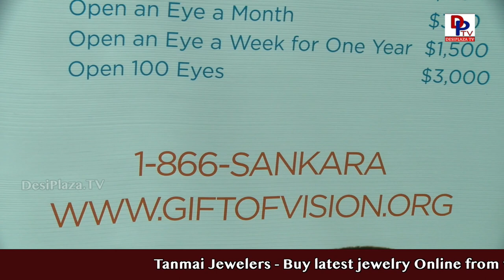South Asian New Year Festival 2019 l Pohela Boishakh l Austin, TX l Desiplaza TV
South Asian New Year Festival 2019 conducted a diversified event with different dance and singing performances. It had Bollywood, Tollywood and Bengali performance along with different regions food courts.

Please visit our other pages.